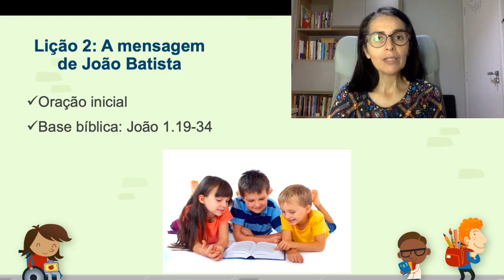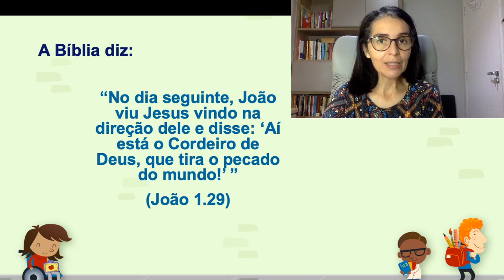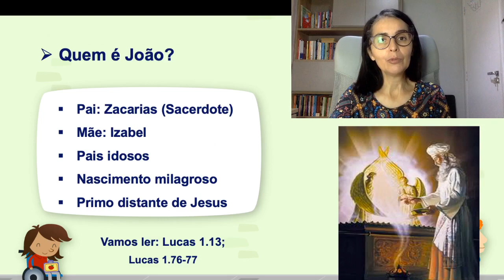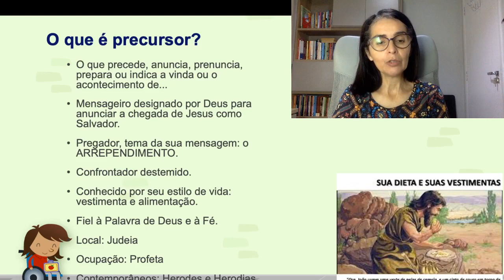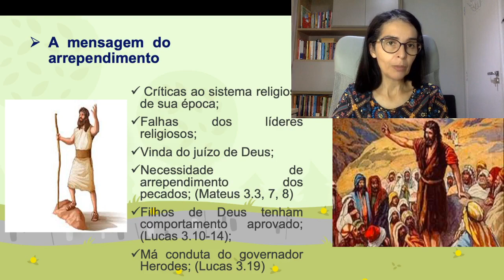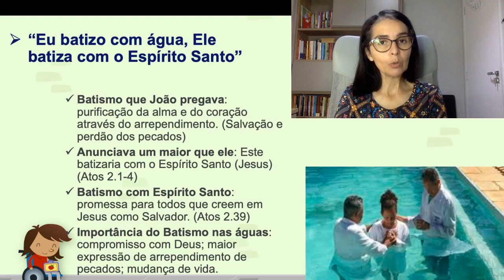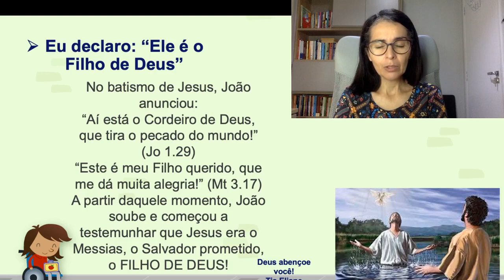EBD 12 07 2020 FAIXA ETÁRIA 11 A 12 ANOS